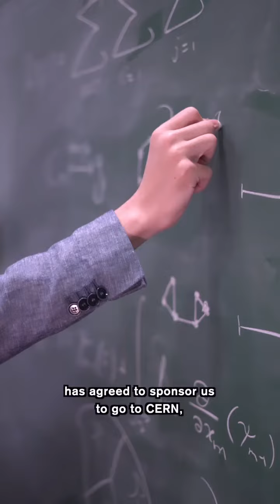NYUAD Computing Hackathon Winner | American University of Sharjah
🏆CONGRATULATIONS🎉 to our amazing team from American University of Sharjah who brought home the 1st Place and Audience Choice Award at the NYUAD computing hackathon! We couldn’t be prouder of our student, Omar Al-Khazali, and his team for their incredible achievement!

🌟 This Quantum Computing Focused International Hackathon hosted by New York University in Abu Dhabi was a challenging competition where participants had to build a program that solves a problem using Quantum Algorithms & Circuits within an allocated time. Our students from Computer Science, and Mathematics double majors rose to the challenge and did an exceptional job! We are so impressed by the hard work, dedication, and problem-solving skills of Mohamed ElMohandes, Mahira Pathan, Omar Al-Khazali, Meriam Mkadmi, and Rohan Mitra. You have made us proud!👏

🌍 The winning team has been offered an amazing opportunity by GESDA and other collaborators, such as IBM, Qworld, QBraid, Niew, to present their results to CERN in Geneva, Switzerland, in October. We are thrilled for our students and wish them all the best in this exciting adventure! 🚀